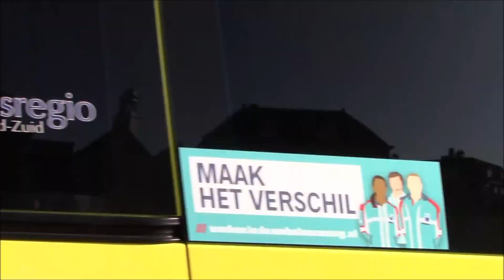(NIEUWE) Ambulances 08-129 en 08-122 met spoed in Tiel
- U ziet op dit kanaal Brandweer,Ambulance,Politie en nog veel meer
- Gemaakt door: Daan Willemse

Gefilmd met: Canon Legria HF R806

©112SpotterNL